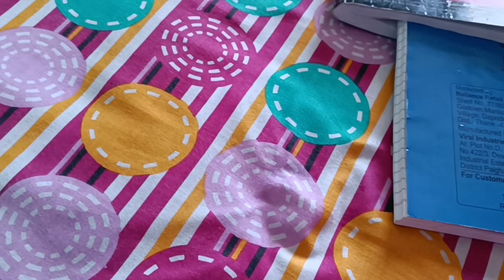Bangla vlog channel. my Sunday vlog